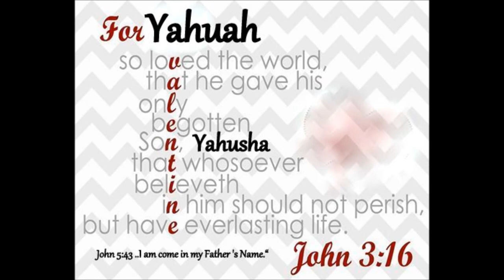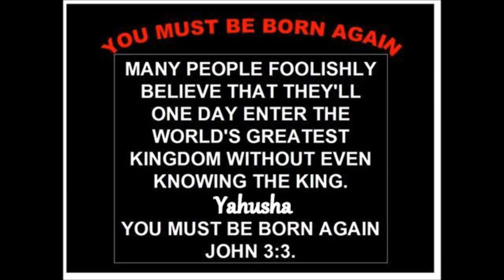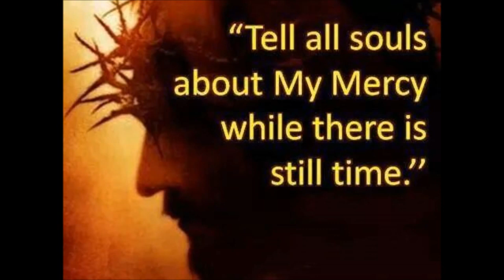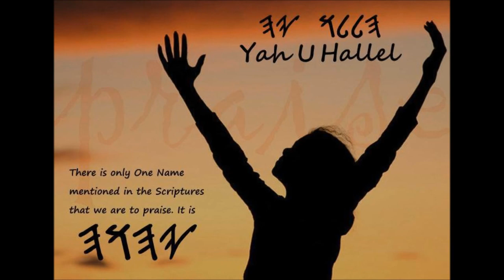How do you say Yahuah is saviour ?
Yahusha is Yahuah !